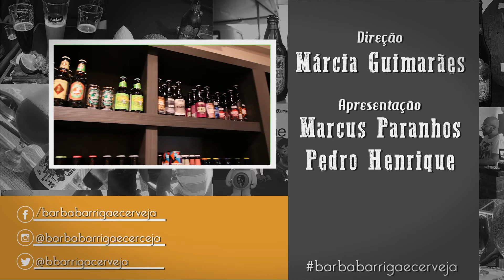Mestre Cervejeiro.com feat Daniel Wolff | Bebendo com o Barba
Em setembro, o Barba foi visitar a nova loja do Mestrecervejeiro.com no bairro Buritis em BH. De quebra rolou uma gravação com o Daniel Wolff, Sommelier do Mestrecervejeiro.com. O cara é fera e o papo foi muito bom! Prazer tê-lo aqui conosco e conhecer a loja que ficou top!

Comente, dê um like e compartilhe!

Beba menos, beba melhor!

Um abraço!